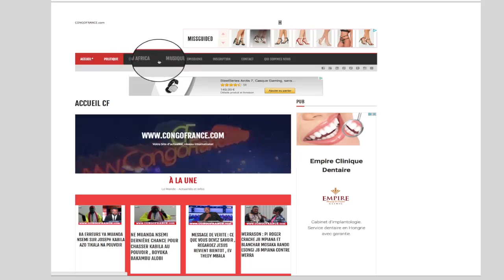Urgent RDC - UVIRA BOYOKA BA VERITES YA BA REBELLES Mai Mai OYO BALINGI BA BENGANA JOSEPH KABILA